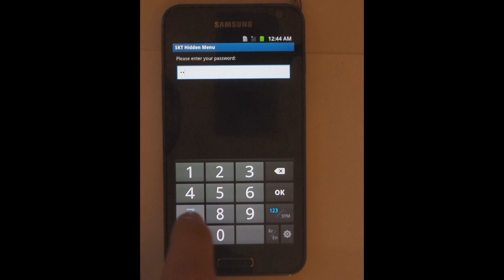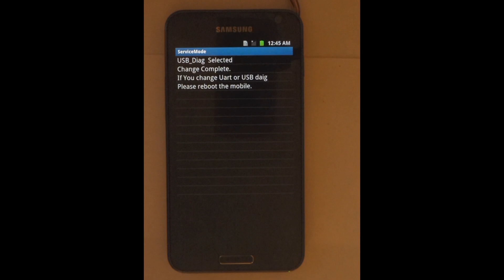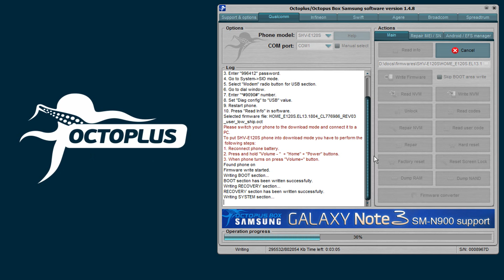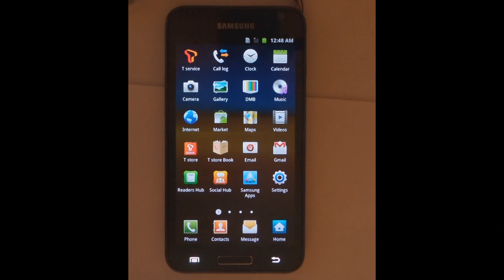Samsung SHV-E120S (Galaxy S II HD LTE) Write Firmware with Octoplus Box